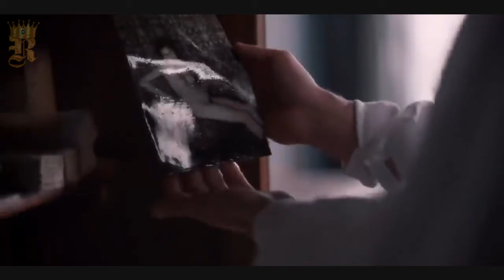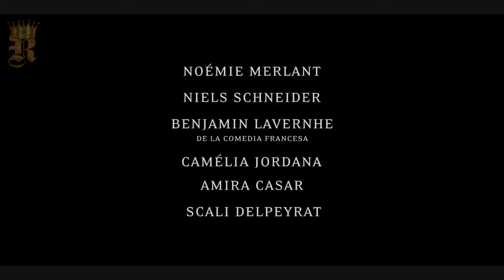CURIOSA Tráiler Oficial Español Subtitulado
Dirección: Lou Jeunet
Reparto: Noémie Merlant, Niels Schneider, Benjamin Lavernhe
Sinopsis: Cuenta la vida de la famosa autora Marie de Régnier. París 1895. Pierre Louÿs es un poeta parisino al borde de la fama. Pierre y su amigo Henri De Régnier están locamente enamorados de Marie de Heredia, la descarada hija de su mentor. A pesar de sus sentimientos por Pierre, Marie finalmente es obligada a casarse con Henri para poder pagar las deudas de su padre. Aún así, Marie se convertirá en la amante de Pierre, y será junto a él, con quién vivirá una iniciación al amor y al erotismo a través de la fotografía y la literatura. Juntos vivirán un mundo lleno de pasión en el París de la Belle Époque, que les convertirá en unos de los escritores más conocidos de la Francia de finales del siglo XIX.